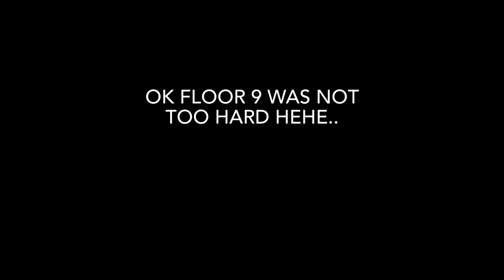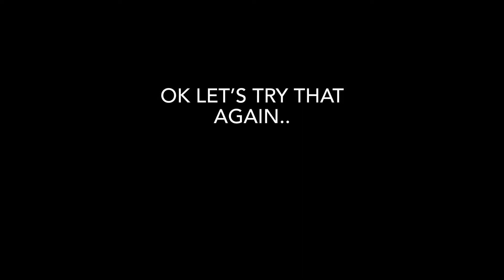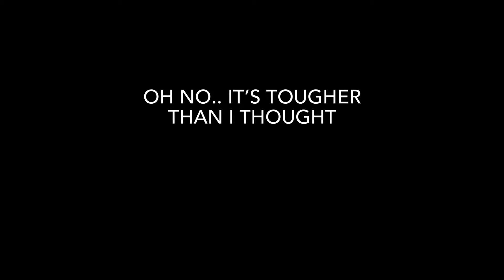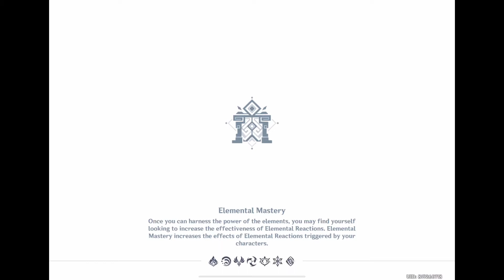Genshin Impact - Spiral Abyss Challenge With My Lvl 60 Characters (F2P)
I tried challenging myself with finishing the spiral abyss with my low level characters on my F2P account!

I'm still saving up resources while working with what I have at the moment right now on my F2P account so this is quite a challenge for me :)